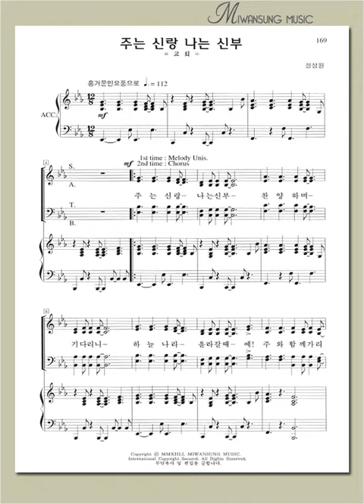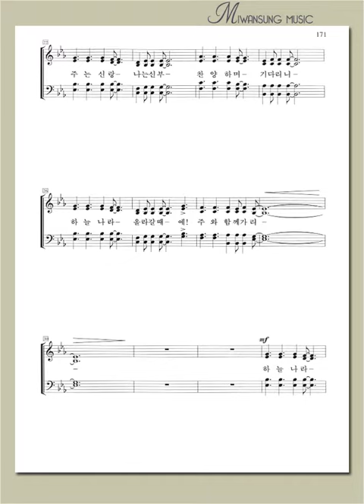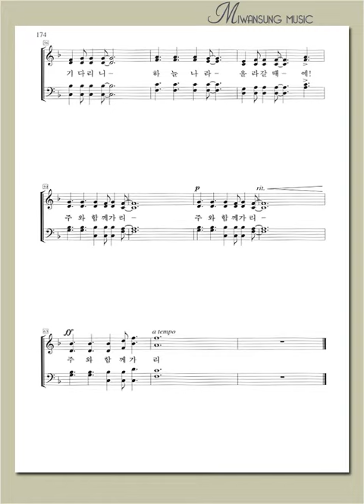쉽고 은혜로운 찬양1집 / 주는 신랑 나는 신부 / 테너파트